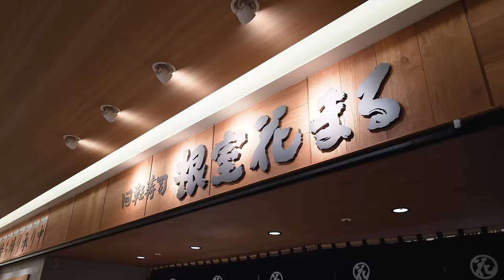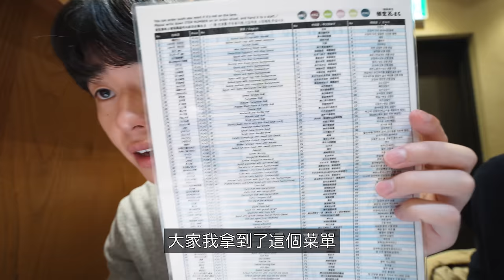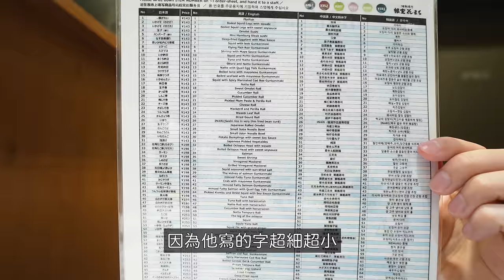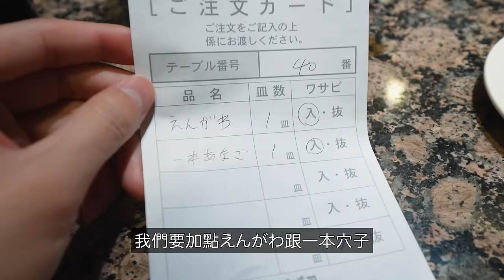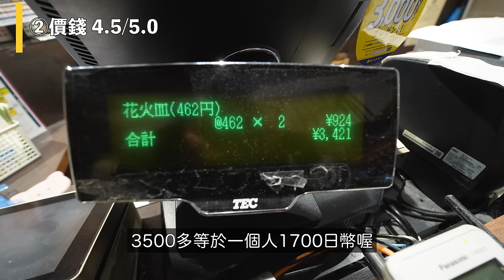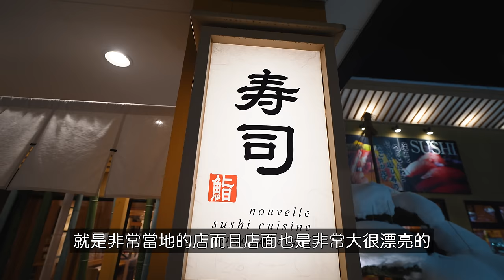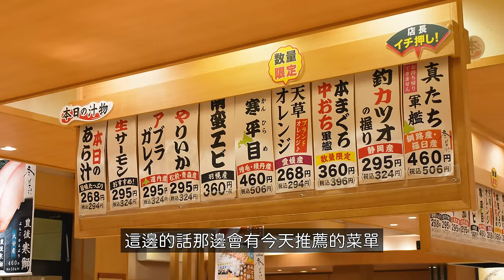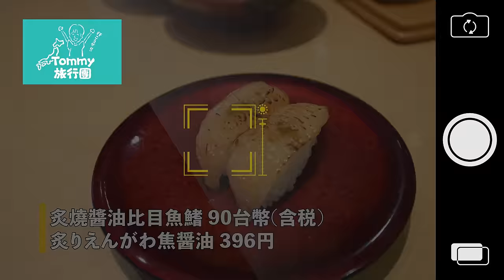【必看】cp值太高...! 日本人真心話開箱北海道當地No.1迴轉壽司店結果...超推!!!!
*本影片與Simply夜酵素EX合作*
和我一起睡前吃Simply夜酵素EX吧！現在還有買1送1優惠，趕緊把握🔗

★這次去的2家壽司店
①回転寿司根室花まる JRタワーステラプレイス店